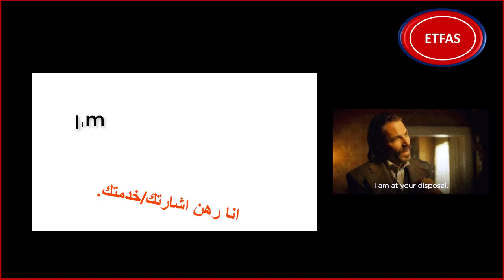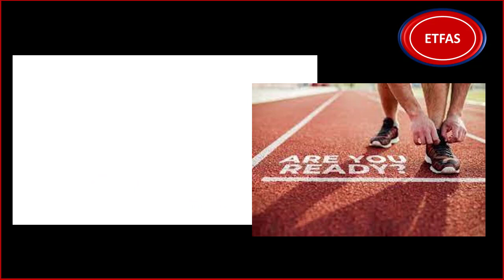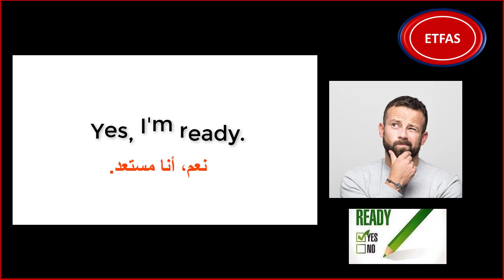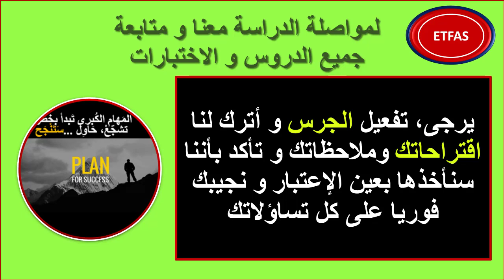ETFAS 45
اسهل طريقة لتعلم النطق السليم و الفهم الدقيق لعبارات شائعة باللغة الانجليزية